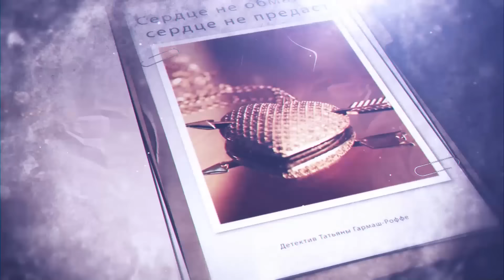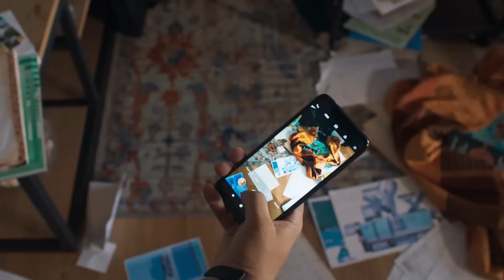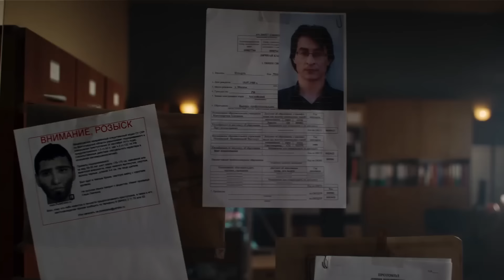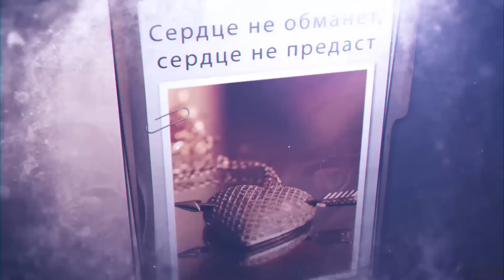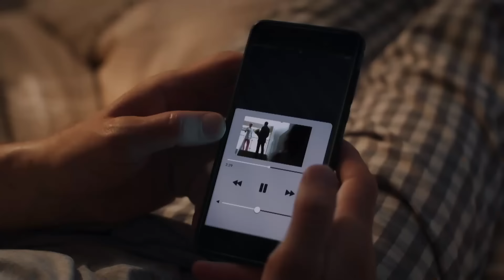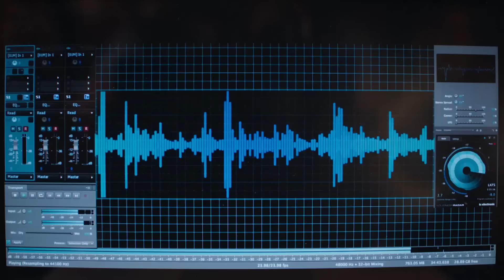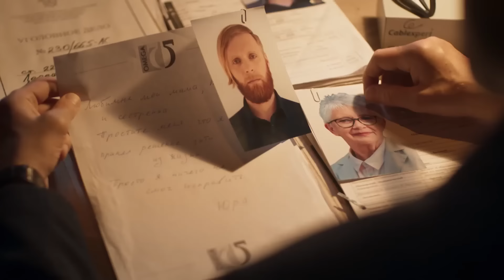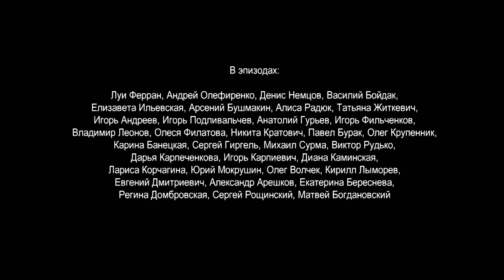Детектив по роману Татьяны Гармаш-Роффе "Сердце не обманет, сердце не предаст" ВСЕ СЕРИИ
Детектив "Сердце не обманет, сердце не предаст"

По роману Татьяны Гармаш-Роффе
Никого нынче не удивишь убийством, замаскированным под самоубийство. Но частный сыщик Алексей Кисанов был весьма озадачен, услышав, что имеет дело с самоубийством, замаскированным под убийство. Погиб Михаил Козырев, уважаемый психиатр, – то ли сам выбросился в окно, то ли его столкнули. Алексей не сомневался, что он быстро разберется с этим делом и… ошибся! Человек погиб, но кто-то продолжает преследовать его близких и знакомых: подвергается нападению сестра Михаила, затем ассистентка, клиентка психиатра жестоко избита и находится в коме. Алексей уже начал всерьез опасаться за собственную семью! Чехарда странных и опасных событий будет продолжаться до тех пор, пока детектив не узнает тайну серебряного сердечка со стразами, за которым идет настоящая охота…

0:00:00 - 1 серия
0:45:40 - 2 серия
1:29:54 - 3 серия
2:14:20 - 4 серия

Режиссер: Александра Бутько
Сценарист: Николай Анашкин
Актеры: Илья Носков, Алёна Созинова, Анастасия Лазо, Иван Стрельцов, Сергей Ходьков, Григорий Соловьев, Ольга Доронина, Валентина Гарцуева, Сергей Масленников, Андрей Милюхин, Салтанат Нурмуханбетова, Виктор Васильев